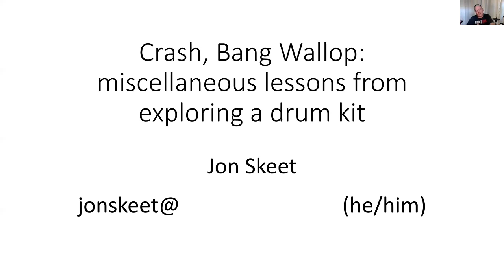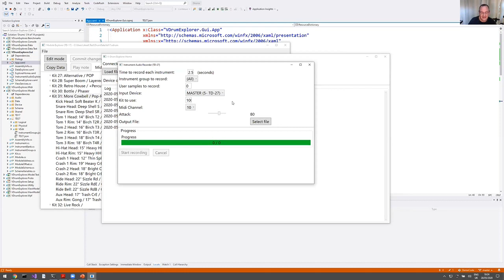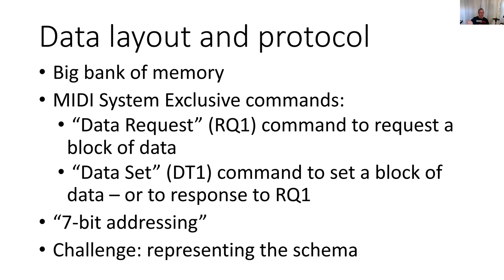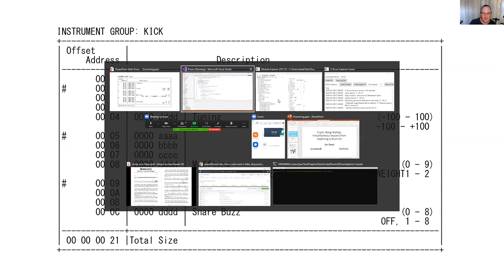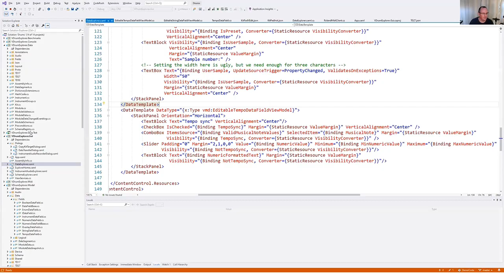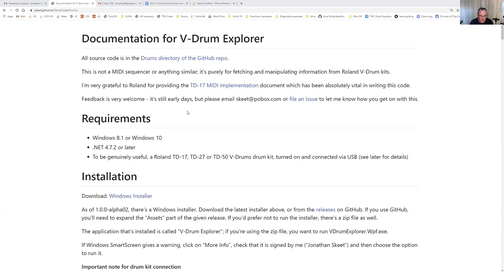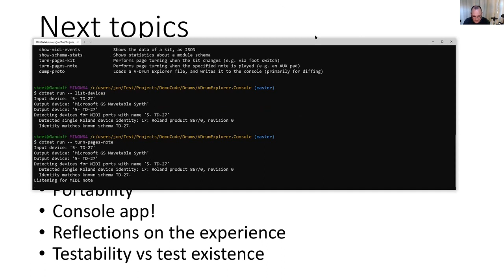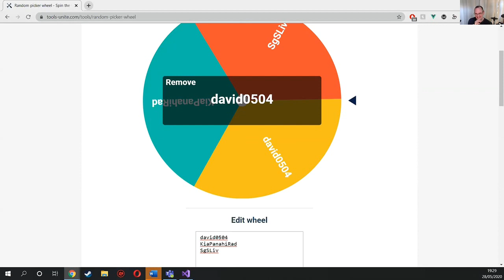Jon Skeet V-Drum Explorer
Dot Net Liverpool invited Jon Skeet to participate in our first virtual presentation on the V Drum Explorer Project